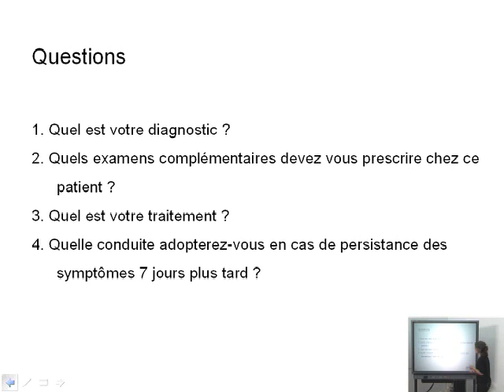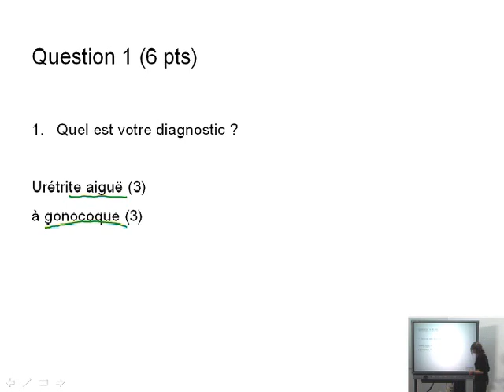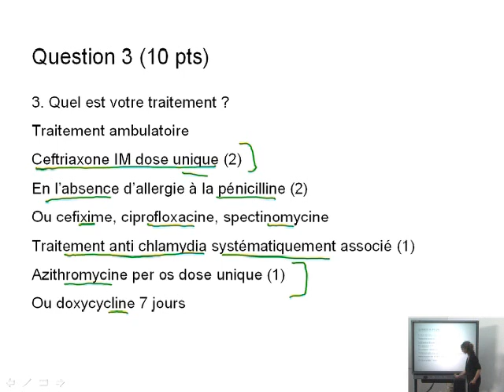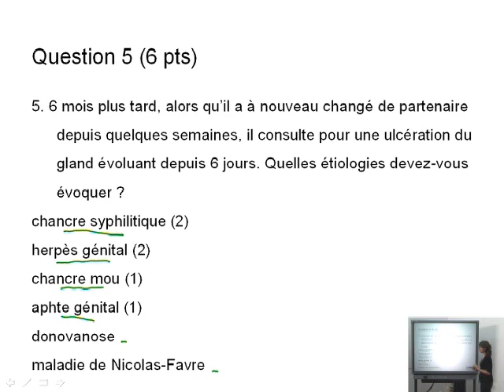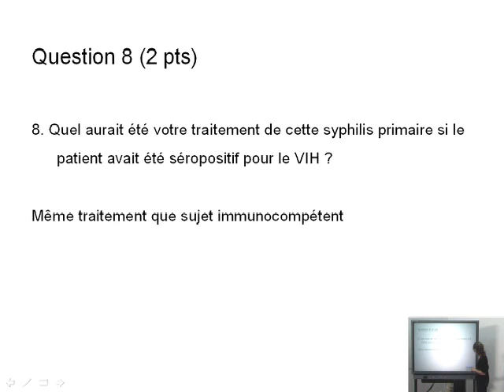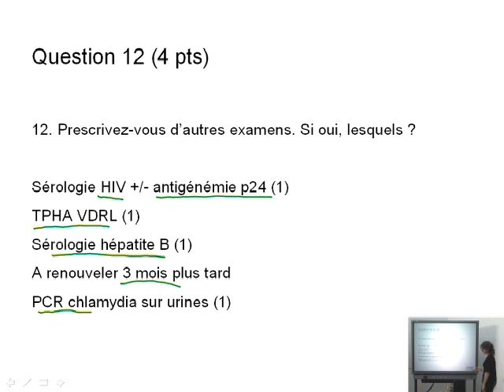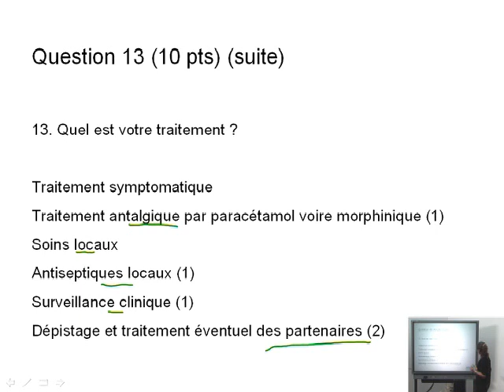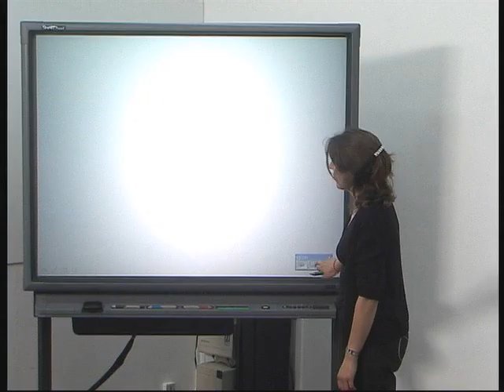Dossier PAE - Dermatologie 03